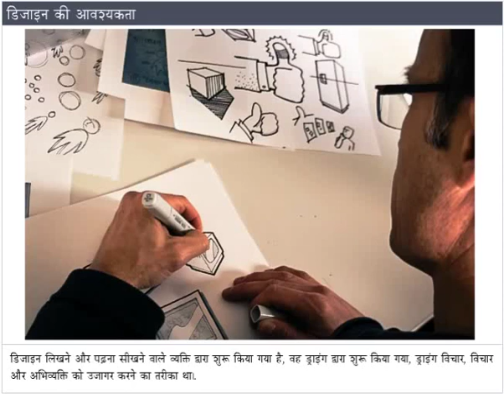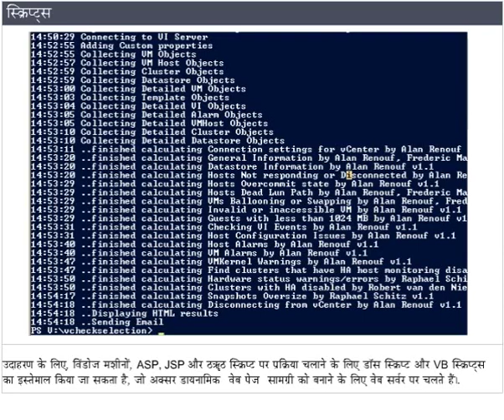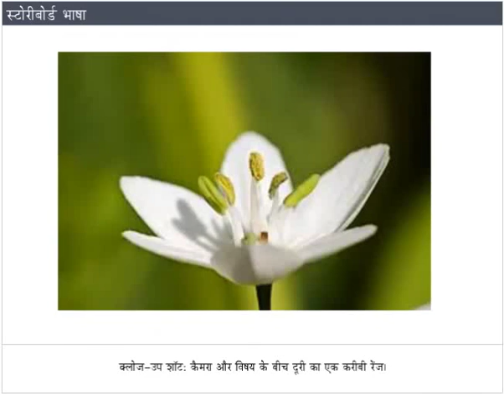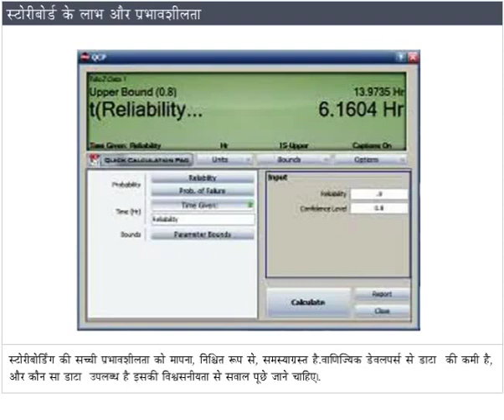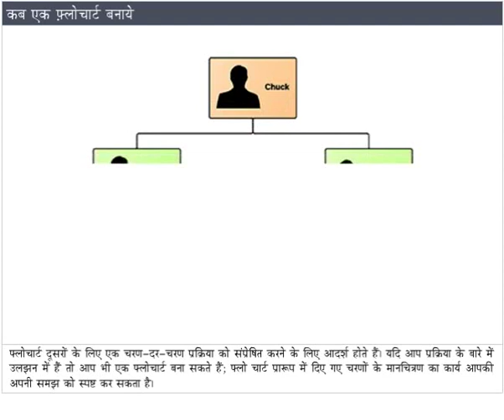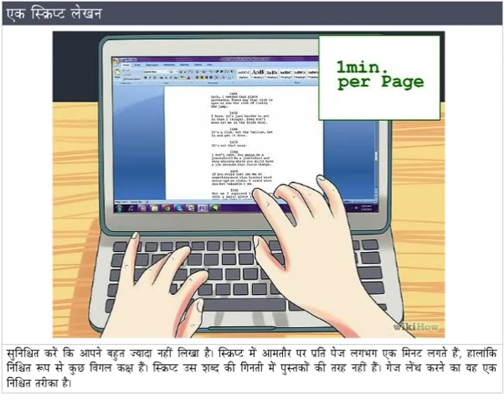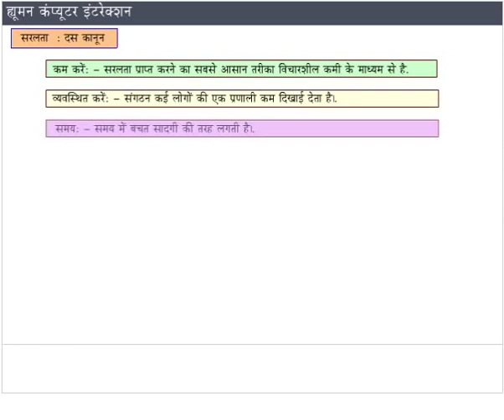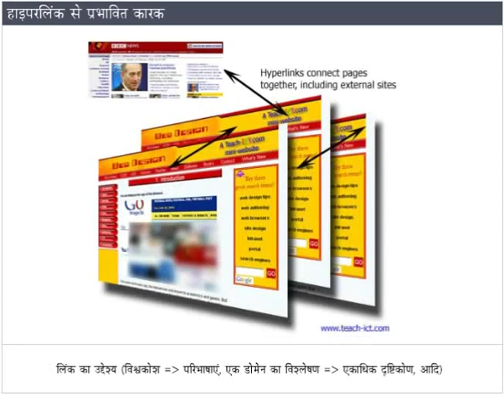MD 7 Application ExamplesCase Studies HINDI